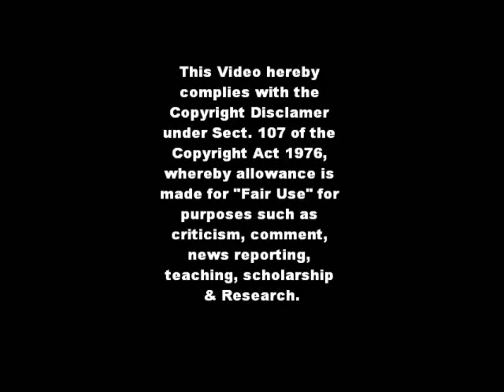Romper Stomper OST : 14. Gabe and Davey